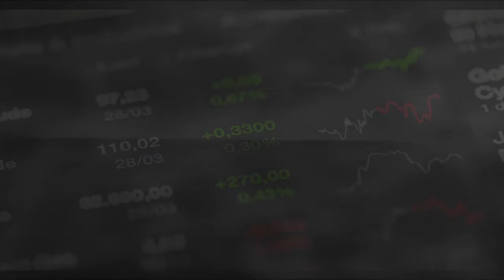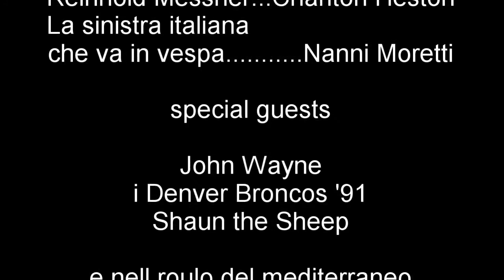the dance of the folks - le migrazioni dei popoli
breve videoriassunto accuratissimo (cit.) di quel che accade attorno all' Europa, agli UK e all' Africa praticamente ovunque da 4/5K anni; con rambo che dorme, charlton heston, dan peterson, la comunità europea, un po' di cartoni animati, cavalli, due o tre fucilate, un esplosione (che ci sta sempre bene), nanni moretti e un numero spropositato di comparse.